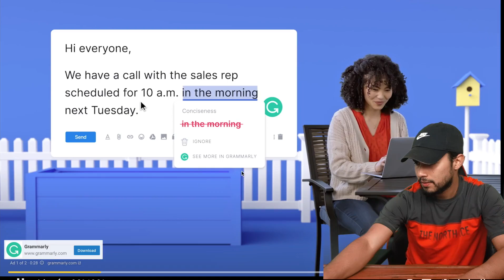Giveon - Heartbreak Anniversary (Official Music Video) First Time Hearing REACTION!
In this reaction I listen to Giveon - Heartbreak Anniversary for the firs time!